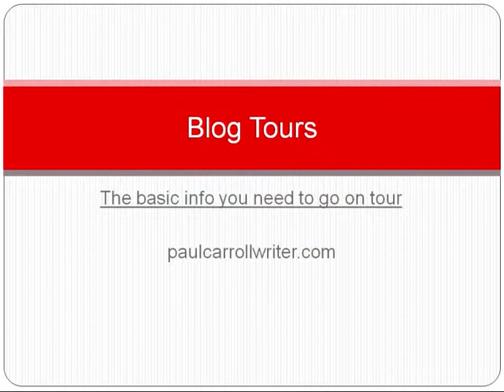Blog Tours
Simple introduction to Blog Tours.